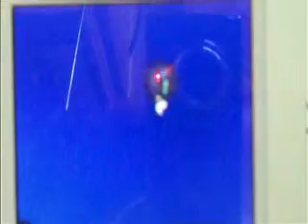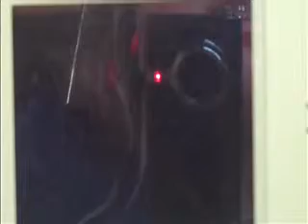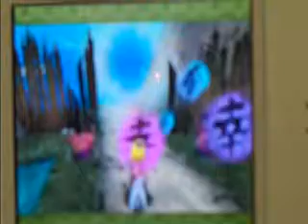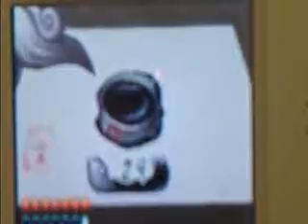Let's Play Okamiden Part 25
We take on a new dungeon